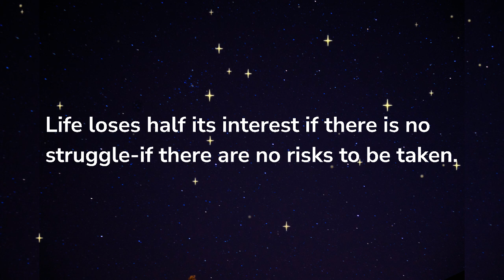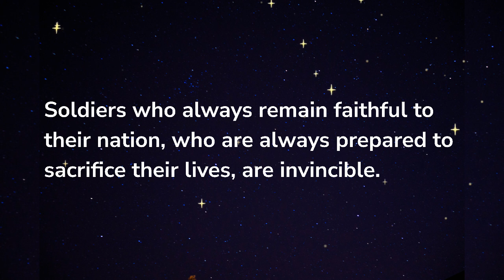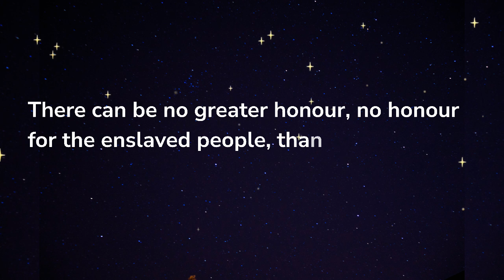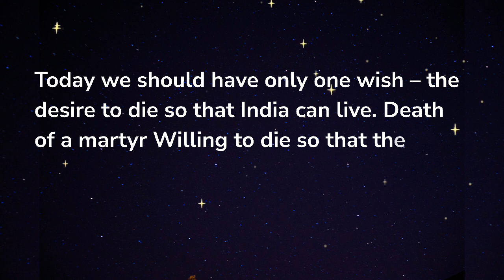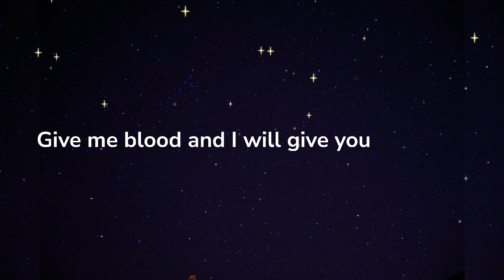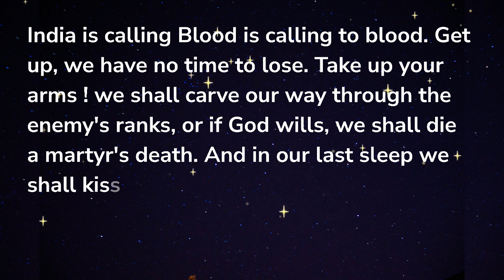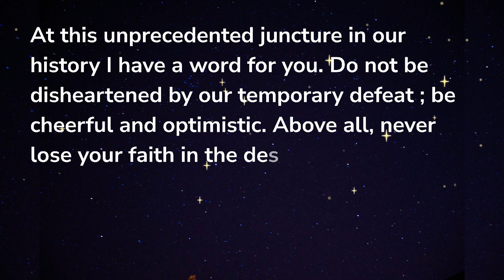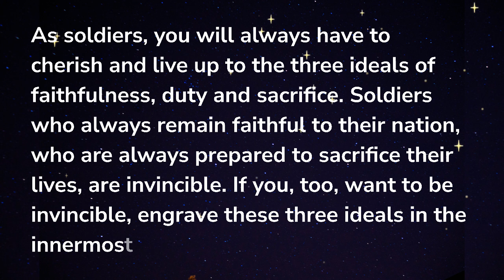Subash Chandra Bose quotes!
Subhash Chandra Bose's birthday is on the 23rd of January 1897, Netaji Subhash Chandra Bose was born in Cuttack. He was born to Janakinath Bose and Prabhavati Dutt. He was an Indian nationalist in the era of British colonialism in India whose defiant patriotism and immovable nerve and bravery made him a national hero whose praises are still sung with pride by every Indian citizen. His attempts to get rid of the British with the help of the Nazi party and Imperial Japan during the time of the second world war left him a troubled legacy. Although every Indian feels proud by hearing his name, it was not the case during the freedom struggle, especially in the INC where he often faced clashes of ideologies with Gandhiji and he did not get the recognition that he deserved. Let us take a look into the life of this extraordinary yet unsung hero. In honour of his contribution to the freedom struggle recently it was announced that his birthday is celebrated as “PARAKRAM DIWAS” as “parakram” translates to courage in English thereby recognizing his immense contribution by calling his birthday the day of courage. The day will now be commemorated each year in memory of Netaji Subhash Chandra Bose, the unsung hero of the Indian independence struggle!